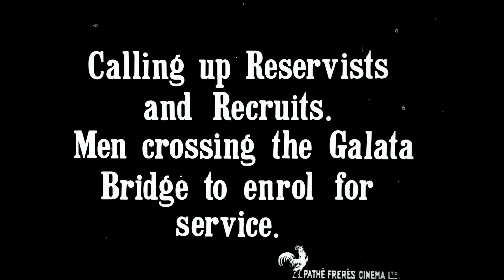Topical Budget (1914)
Ce film fait partie du patrimoine conservé par Bibliothèque et Archives Canada et n’existe qu’en anglais.

Actualités filmées qui comprennent les reportages suivants : Appel des réserves et des recrues; Semaine du lord-maire avec le prince Alexander de Teck et l’ambassadeur de la France; élection du nouveau lord-maire; Sir David Burnett au Guildhall.

Source : Bibliothèque et Archives Canada. Ernest Belton fonds, 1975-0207.